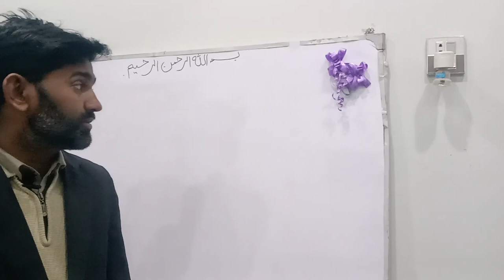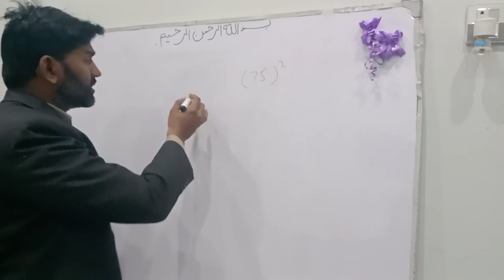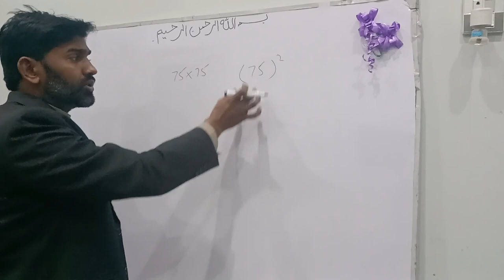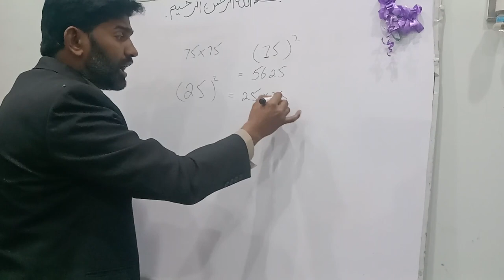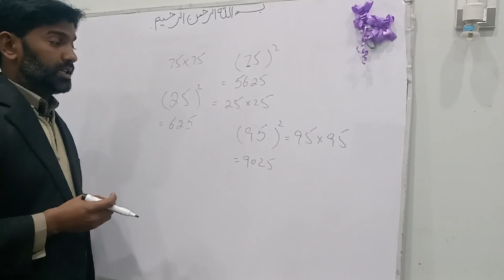Fast Multiplication without Calculator in 2 seconds.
Fast Multiplication without Calculator in 2 seconds . Best video for competitive examinations preparation. Solve aptitude questions in a matter of seconds and save your precious time in exams to focus on more complicated questions. Good Luck!